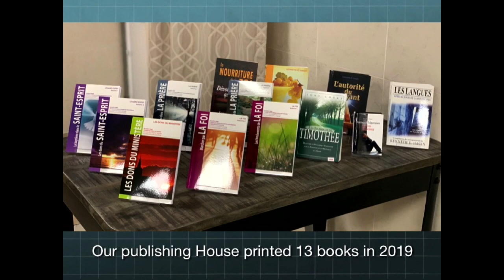International Sunday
Agape Faith Church is a church
overflowing with love,
strengthening the family,
bettering the community,
& affecting the world,
where every member is a minister.